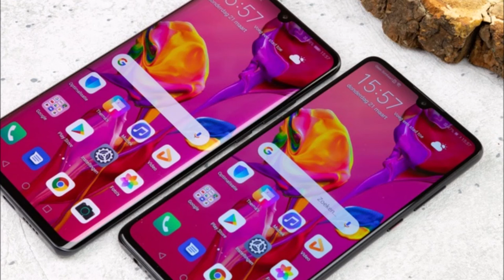Google trekt Android-licentie voor Huawei in - update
Google verstrekt niet langer een Android-licentie aan Huawei. Dat betekent dat de Chinese smartphonefabrikant moet overstappen naar een opensourceversie van Android, zonder Google Play Store en apps als Gmail. Bestaande toestellen houden Play-toegang.

Reuters bracht het nieuws over het intrekken van de licentie zondagavond Nederlandse tijd naar buiten. Het persbureau schrijft dat aan de hand van bronnen die bekend zijn met de zaak; Google en Huawei hebben nog niet gereageerd. De Amerikaanse techsite The Verge zegt het nieuws bij een eigen bron bevestigd te hebben.

Het intrekken van de licentie is een gevolg van het handelsverbod dat de Amerikaanse overheid vorige week heeft ingesteld. Huawei en zeventig bedrijven die verwant zijn aan de Chinese techgigant zijn door het Amerikaanse ministerie van handel op een lijst gezet van bedrijven waar Amerikaanse bedrijven niet mee mogen handelen.

Ook zonder licentie kan Huawei Android blijven gebruiken, maar niet in de huidige vorm. Huawei zou moeten overstappen naar de aosp-variant zonder toevoegingen als de Play Store en Google-apps zoals Gmail en Maps. Bovendien komen beveiligingsupdates voor de aosp-variant later beschikbaar en zonder licentie krijgt Huawei ook geen toegang tot vroege bèta's van nieuwe Android-versies. Wanneer gebruikers van huidige Huawei-toestellen iets gaan merken van het intrekken van de Android-licentie is nog niet duidelijk.

Google zou intern nog aan het bekijken zijn op welke onderdelen het intrekken van de licentie allemaal invloed heeft. Engadget schrijft dat updates voor Google Play Services en apps kunnen blijven doorgaan, omdat hiervoor geen interactie tussen Google en Huawei nodig is. Huawei zou echter niet langer beveiligingsupdates en nieuwe Android-versies kunnen krijgen van Google.

Huawei werkt al jaren aan een eigen besturingssysteem om eventueel Android te kunnen vervangen. Dat bevestigde Huawei-topman Richard Yu afgelopen maart nog eens in een interview met de Duitse krant Die Welt. Dat eigen besturingssysteem ziet de Chinese fabrikant als een 'plan b', de voorkeur gaat uit naar Android.

De Amerikaanse regering staat al lange tijd kritisch tegenover Chinese fabrikanten zoals Huawei. De Amerikanen stellen dat de Chinese overheid kan spioneren via de hardware. Hard bewijs is daarvoor niet aangedragen.